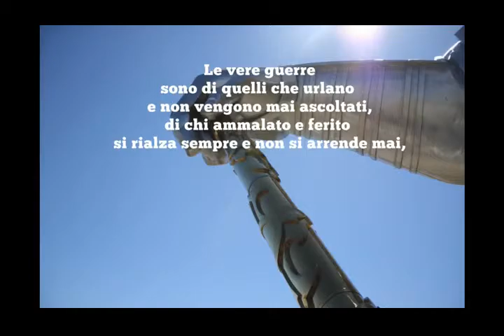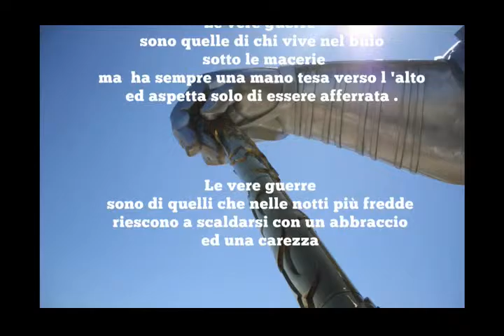LE VERE GUERRE - Poesia di Giulio Nightfall - Voce di Mirko Lamberti -